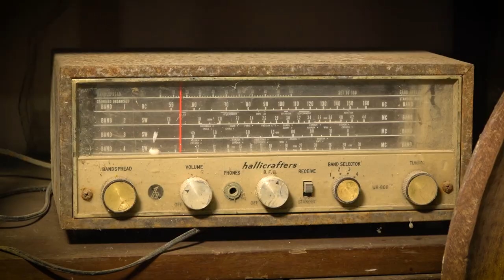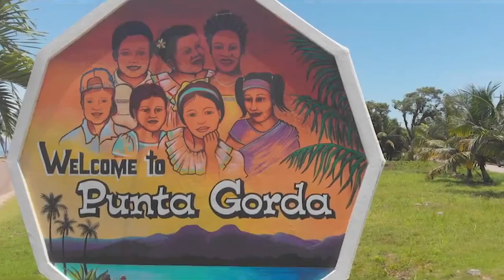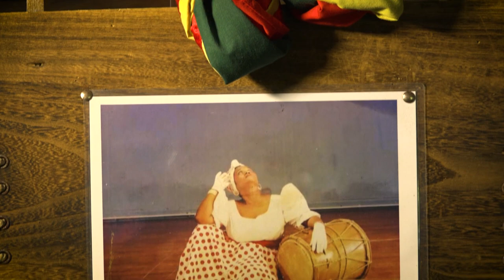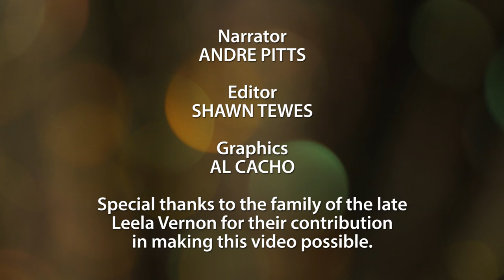Profiles - Leela Vernon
Leela Vernon was one of the most iconic Belizean musicians!

She told cultural stories in a manner that entertained, educated and preserved the Belizean Creole culture.

This documentary is the most intimate recounting of Leela's colorful life and career.